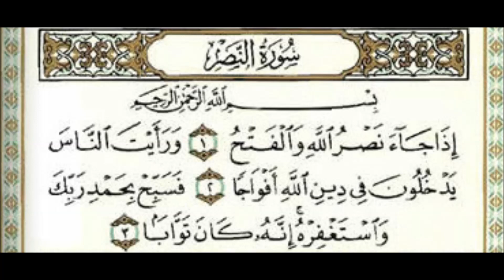سورة النصر surt Al-Nasr الشيخ محمد صديق المنشاوى صوت وصورة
سورة النصر
الشيخ محمد صديق المنشاوى
صوت وصورة